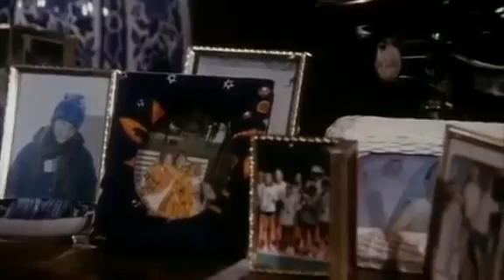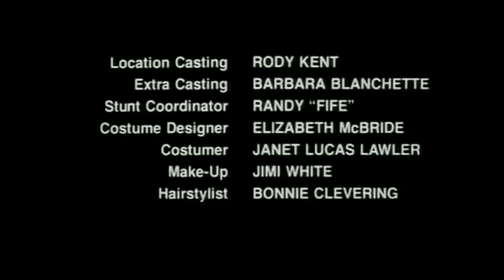Denzel Washington/License To Kill (1984 FULL MOVIE Drama Mystery Thriller)